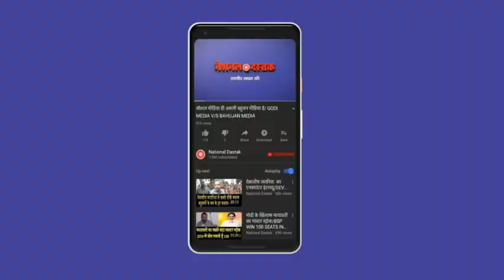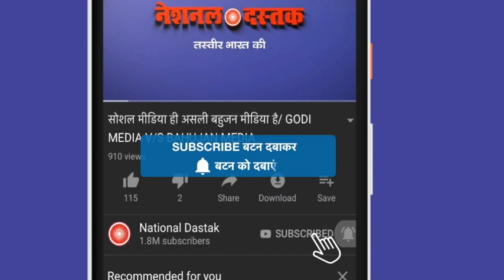सतीश चंद्र मिश्र ने राज्यसभा में क्या कहा ? सुनिए/ WHAT SAID SATISH CHADRA MISHRA IN RAJYASABHA